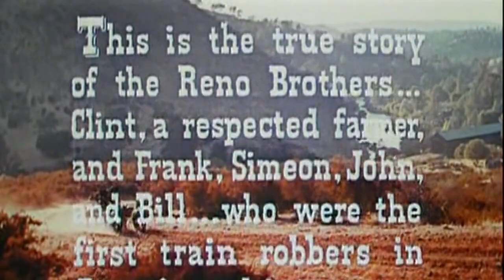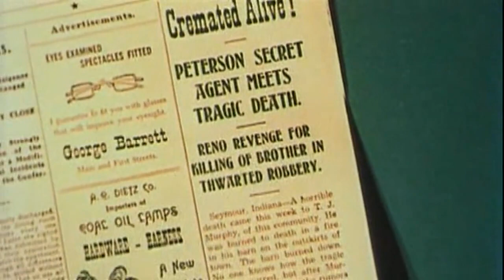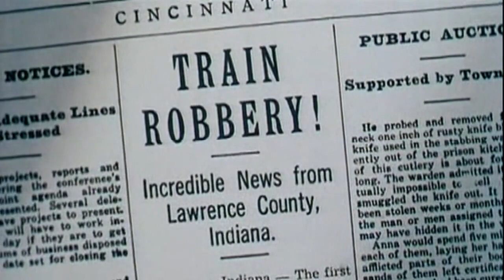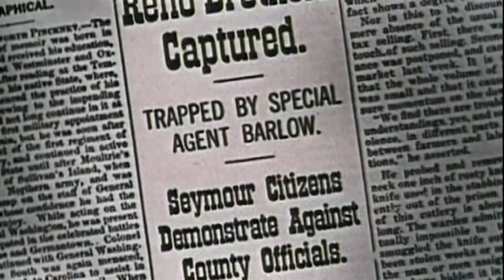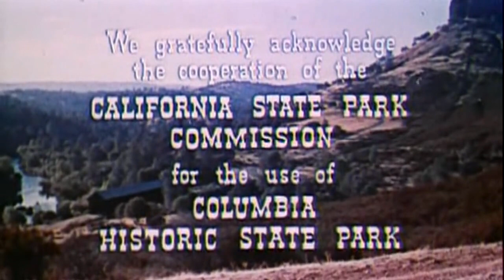Rage at Dawn (1955) | WESTERN | A real gem!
A special agent from Chicago is sent out west to bring in the notorious Reno brothers.

Directed by
Tim Whelan

Writing Credits
Horace McCoy - screenplay
Frank Gruber - story

Cast
Randolph Scott - James Barlow
Forrest Tucker - Frank Reno
Mala Powers - Laura Reno
J. Carrol Naish - Simeon 'Sim' Reno
Edgar Buchanan - Judge
Myron Healey - John Reno
Howard Petrie - Lattimore - Prosecuting Attorney
Ray Teal - Sheriff of Seymour
William Forrest - William Peterson
Denver Pyle - Clint Reno
Trevor Bardette - Fisher
Kenneth Tobey - Monk Claxton
Phil Chambers - Deputy Cortright (uncredited)
Richard Garland - Bill Reno (uncredited)
Chubby Johnson - Hyronemus (uncredited)
Jack Jordan - Deputy Sheriff Bonner (uncredited)
Jimmy Lydon - Dedrick - Fisher's Clerk (uncredited)
Ralph Moody - Noah Euall (uncredited)
Dennis Moore - Doctor (uncredited)
Jimmy Noel - Townsman (uncredited)
William Phipps - Bill Peterson Jr. (uncredited)
Guy Prescott - Train Engineer (uncredited)
Mike Ragan - Lee Harney (uncredited)
Arthur Space - Murphy - Bartender (uncredited)
George Wallace - Sheriff Mosley (uncredited)
Dan White - Train Conductor (uncredited)
Henry Wills - Dobe - Reno Henchman (uncredited)

Produced by
Nat Holt - producer

Paul Sawtell

Cinematography by
Ray Rennahan - director of photography

Harry Marker

Walter E. Keller (as Walter Keller)

Production Management
Nat Holt Jr. - production supervisor

Nathan Barragar - assistant director (as Nate Barragar)

Sound Department
Terry Kellum - sound
Jean L. Speak - sound

Stunts
George DeNormand - stunts (uncredited)

Additional Crew
James Gooch - technicolor color consultant
Nat Holt - presenter
Harry Templeton - associate to producer

(IMDB)